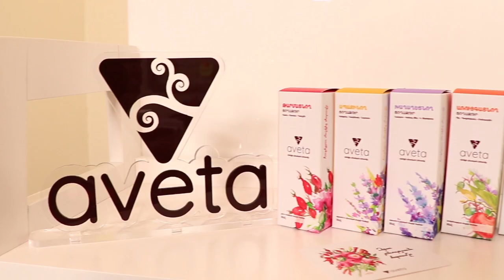Առողջ և էներգիայով լի առավոտ | Արթնանալուց հետո ինչու պետք չէ մնալ անկողնում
👉եթե վաղ արթնանալը քեզ համար տանջանք է
👉եթե անկողնուց վեր ես կենում արդեն հոգնած և առանց էներգիայի
👉եթե ատում ես զարթուցիչի ձայնը😴 ... ապա այս տեսանյութը դիտելը պարզապես անհրաժեշտություն է😊

🥰Առավոտն ավելի թարմ ու պայծառ դարձնելու համար ընտրիր քո մաշկի տեսակին և կարիքներին համապատասխան Aveta և ցողիր դեմքդ բոլոր այն պահերին, երբ մաշկդ զգում է թարմության կարիք💧🌱

FreshenUp Aveta ❤️
 Խոնավացնում ու թարմացնում է չոր և ջրազրկված մաշկը, թոթափում է հոգնածությունը
👉վարդով, դարչինով և մասուրով

Healing Aveta 💛
 Խոնավացնում և վերականգնում է զգայուն ու վնասված մաշկը, նվազեցնում է կարմրածությունը
👉 երիցուկով, վաղենակով և նարդոսով

Relaxing Aveta 💜
 Խոնավացնում և հանգստացնում է զգայուն մաշկը, թոթափում է լարվածությունը
👉 նարդոսով, կանաչ թեյով և կապույտ տերեփուկով

Energizing Aveta 🧡
 Խոնավացնում և առույգացնում է խամրած մաշկը, հաղորդում է դեմքին պայծառություն
👉 հիլով, հազրեվարդով և մանդարինով

Cooling Aveta 💚
 Խոնավացնում և զովացնում է տղամարդկանց դեմքի մաշկը, սափրվելուց հետո նվազեցնում է զգայունությունը
👉 անանուխով, հազրեվարդով և երիցուկով

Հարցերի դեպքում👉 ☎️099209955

Պաատվիրեք ձեր Aveta-ն մեր կայքից՝ հեշտ, արագ և օնլայն վճարմամբ․

Դե այստեղ էլ կարող եք գտնել մեզ այլ սոցցանցերում՝